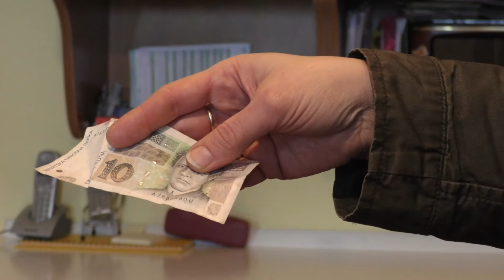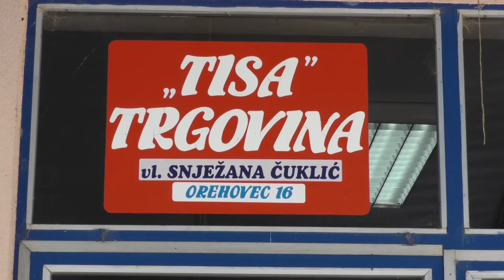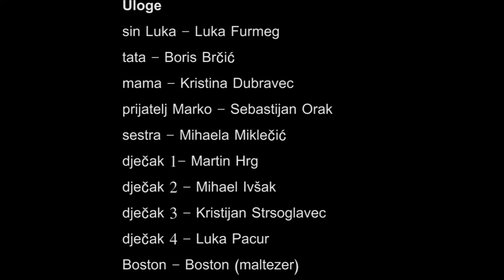Novac final 260516 - Money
Film filmske grupe OŠ Sveti Petar Orehovec. Tema filma - inače brižni roditelj odlučili su postupiti kako to traži njihov sin Luka. Dati mu novac i za ostalo se ne brinuti. No, nakon što mu mama prestane kuhati, seka mu ne želi pomoći zadaću , a posve ga ignorira i tata, Luka shvaća da novac ipak nije najvažniji.